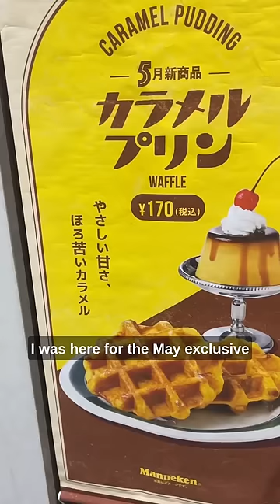This place always has a line... 🇯🇵